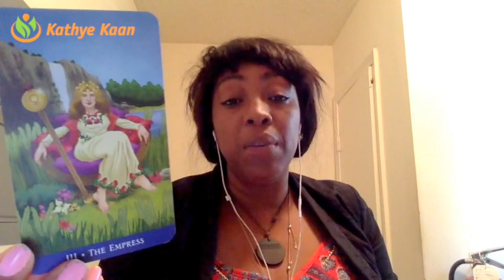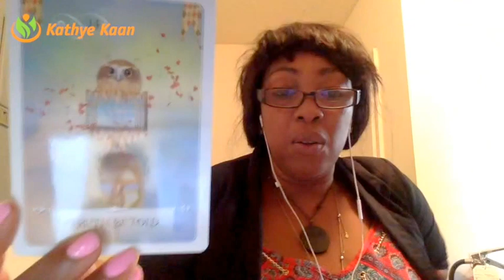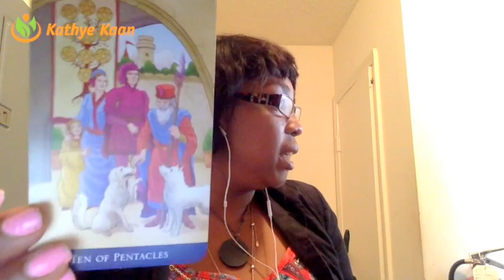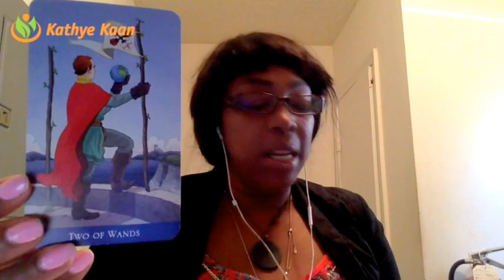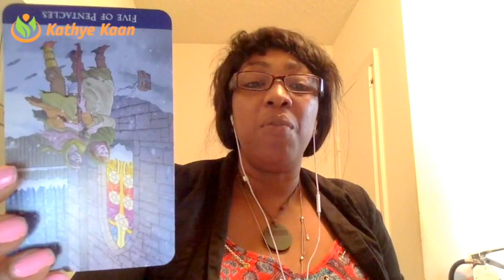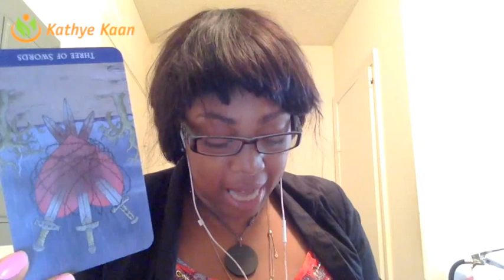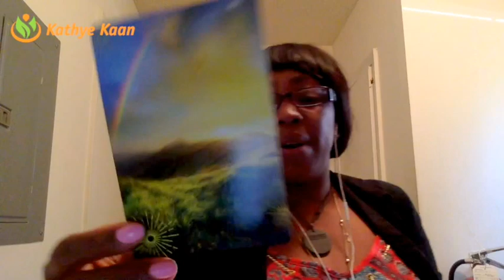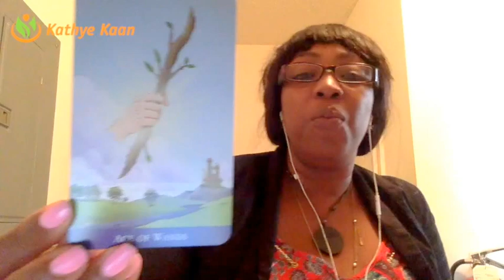Virgo Weekly Reading Psychic Tarot Horoscope | Week 22 | MAY 29 - JUNE 4